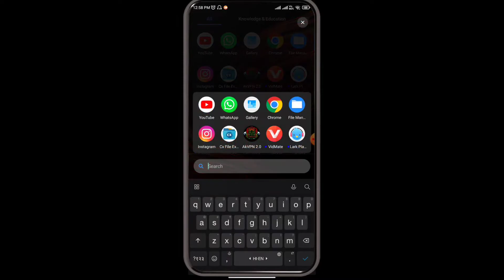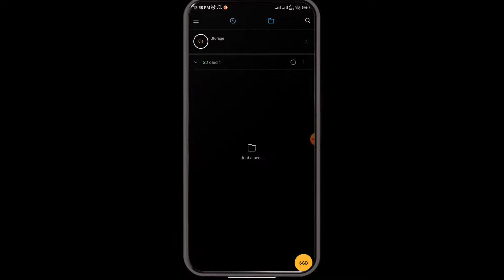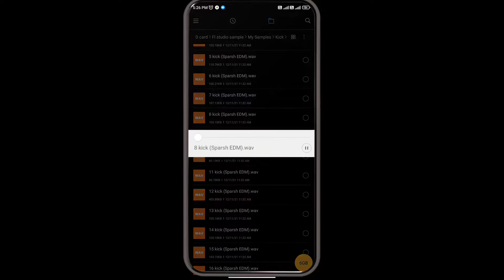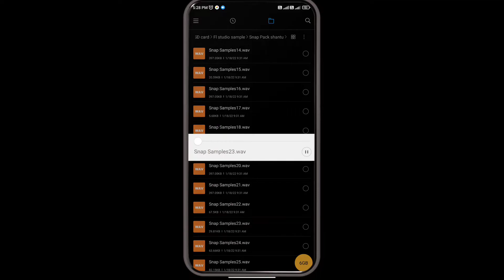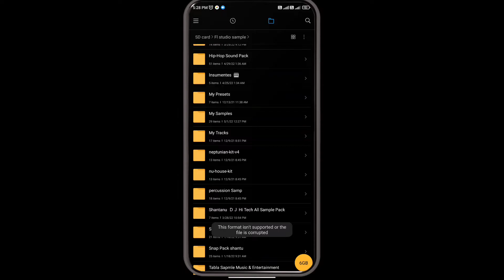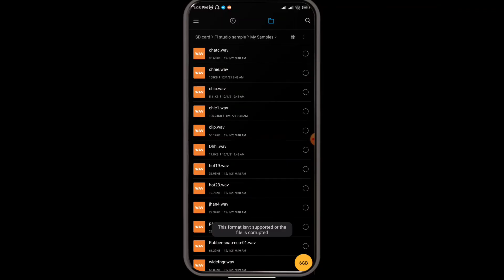Fl studio mobile download sample pack download My sample pack lo /|free fl studio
➤make music Daw :FL STUDIO MOBILE
➤MOBILE : ↑ poco M2 pro
➤ＳＡＭＰＬ ＰＡＣＫ ｄｏｗｎｌｏａｄ

fl studio mobile punjabi beat
fl studio mobile punjabi son
fl studio mobile punjabi dhol pack
panjab
fl studio mobile punjabi
fl studio mobile me punjabi song remix kaise kare
fl studio mobile me punjabi beat kaise banayefl studio mobile bho
fl studio mobile full song tutorial fl studio mobile sound

fl sample
fl sample beat
fl sampler

fl sampling tutorialfl studio
fl studio vocal import
fl studio tutorial in hindi
fl studio mobile dwp
fl studio crack
fl studio tutorial
fl studio mobile me song remix kaise kare

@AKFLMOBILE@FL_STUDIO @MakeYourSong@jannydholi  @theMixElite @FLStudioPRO